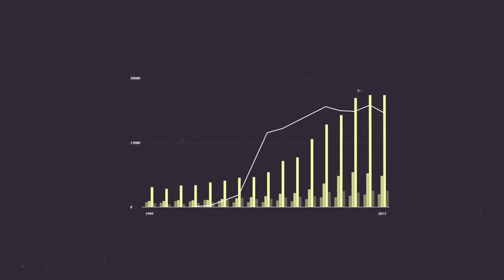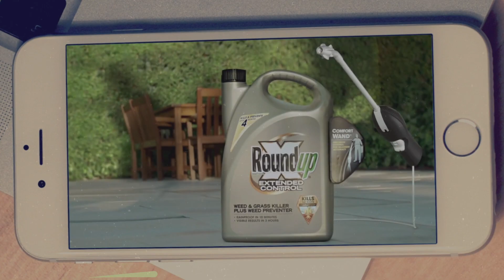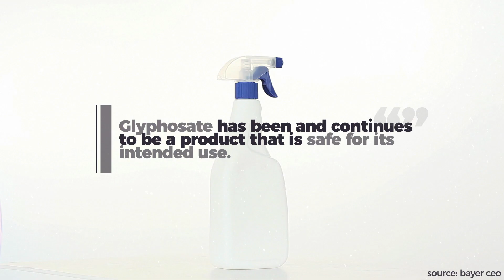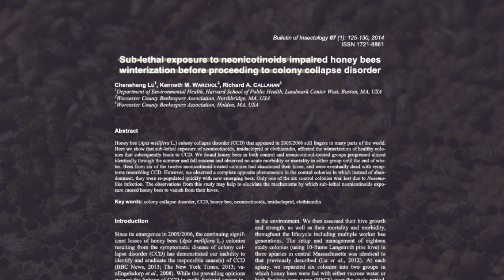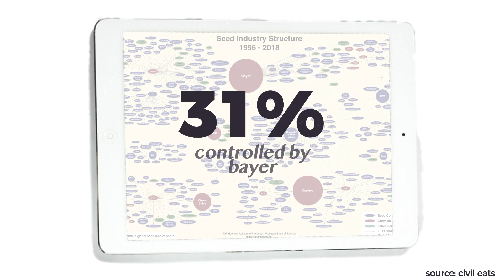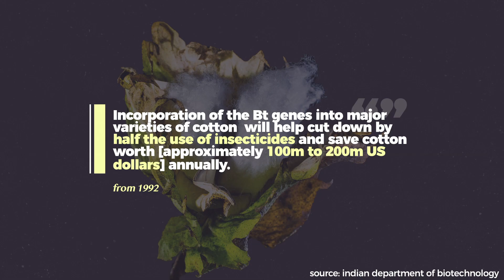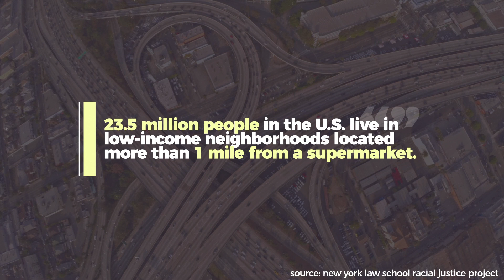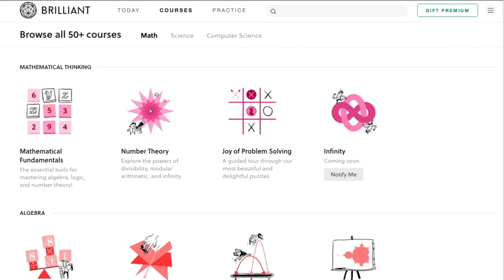Monsanto: The True Cost of Our Food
Is the Monsanto company responsible for industrial-chemical agriculture? Support OCC and get 20+ bonus, ad-free videos by signing up for Nebula

In this Our Changing Climate environmental video essay, I look at the industrial agriculture and multinational food and seed corporation Monsanto, which is now owned by the company Bayer. Specifically, this video looks at how Monsanto and now Bayer continue to profit off of and perpetuate a toxic chemical and industrialized farm system through their food empire. I look at how Monsanto continues to sell glyphosate or Roundup despite the overwhelming evidence and lawsuits showing it's harmful effects on humans and animals. Monsanto and Bayer along with three other seed companies now control over 60% of the seed market by patenting GMO seeds. GMO seeds sold by Monsanto have led to increased industrialization and ultimately increased costs in rural areas. Monsanto has essentially created a food empire based on control of GMO seeds, toxic chemicals like neonicotinoids and Roundup glyphosate, and high costs systems that unsustainable for the earth, humans, and the pocketbooks of farmers.

Timestamps:
The Monsanto Trial - 00:00
Monsanto's Chemical Weapons - 01:09
Monsanto's Seed Control - 06:59
Hope in the Dark - 10:21
Sponsored Message - 11:48
Outro - 13:20